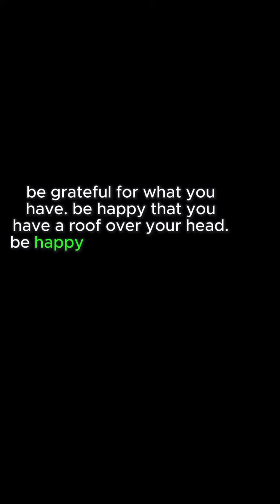In the dance of success, discipline leads the way. Join the rhythm at Diamondtime! 💃🕺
In the dance of success, discipline leads the way. Join the rhythm at Diamondtime! 💃🕺 DisciplineDance DiamondtimeMagic”